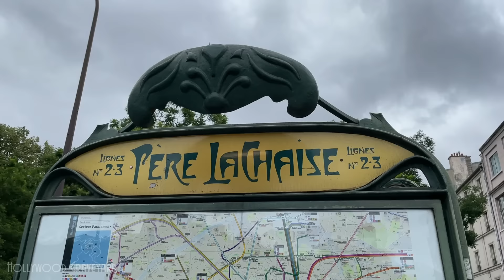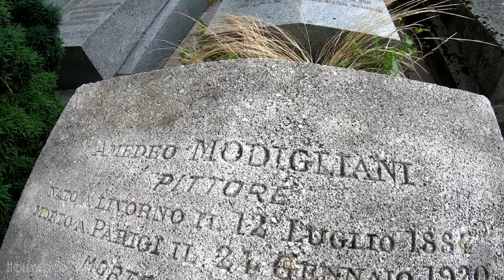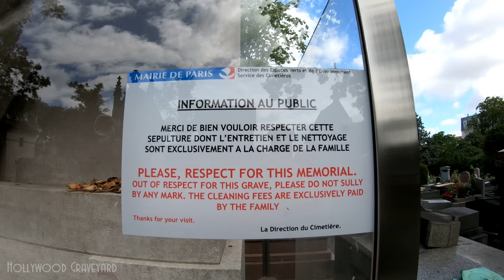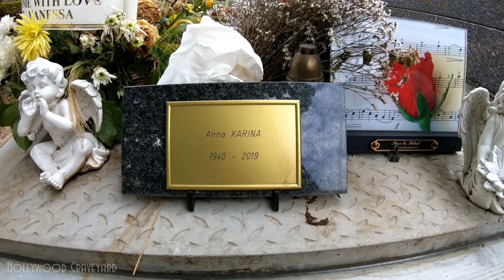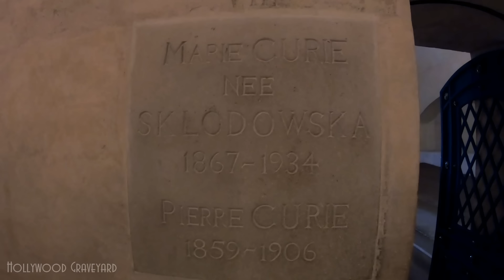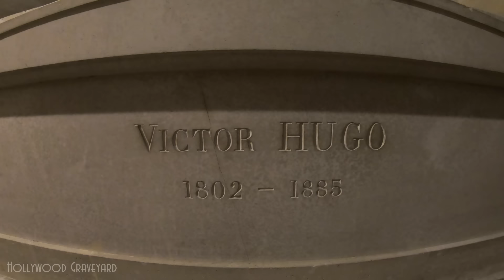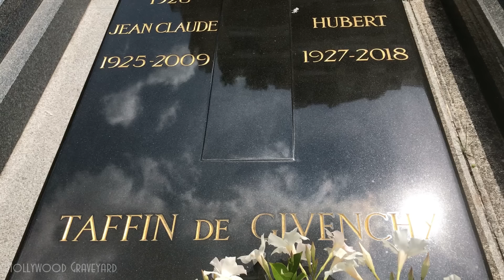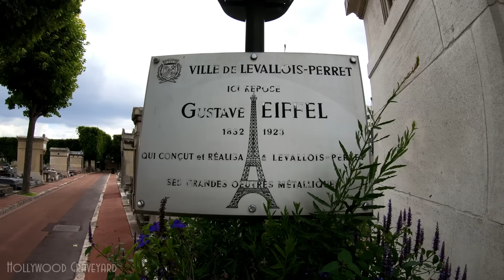FAMOUS GRAVE TOUR - Paris (Edith Piaf, Oscar Wilde, etc.)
Welcome to Hollywood Graveyard, where we set out to remember and celebrate the lives of those who lived to entertain us, by visiting their final resting places. Today we're exploring cemeteries around Paris, France, where we'll find such stars as Edith Piaf, Oscar Wilde, Jim Morrison, Chopin, and many more.

Intro: 0:00
Pere Lachaise: 1:30
Pantheon: 25:32
Paris Catacombs: 35:22
Les Invalides: 37:01
Passy Cemetery: 39:31
Levallois-Perret Cemetery: 43:33

Music & Production Coordination by Giuseppe Vasapolli
Additional Passy Cemetery footage courtesy of Hagen Daz
Louis Braille image by abac077